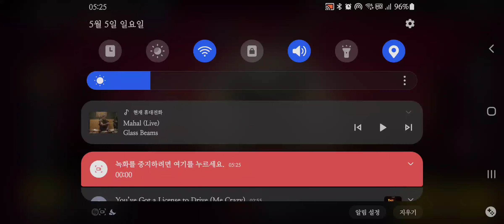브롤스타즈ㅣ하이스트ㅣ니타ㅣ"내 푸바오 어떰?"